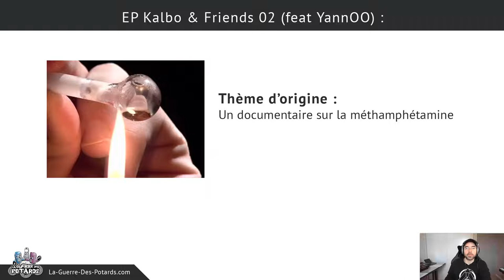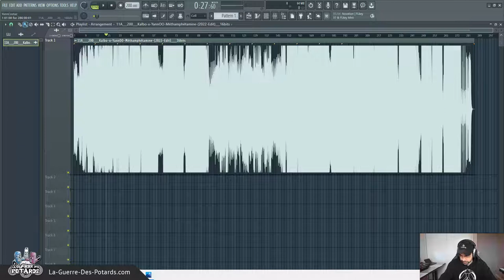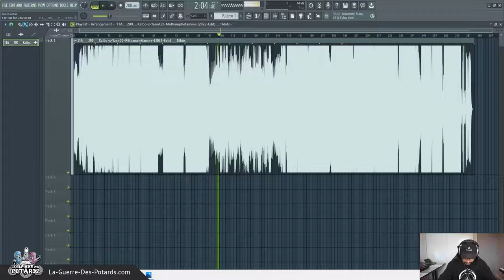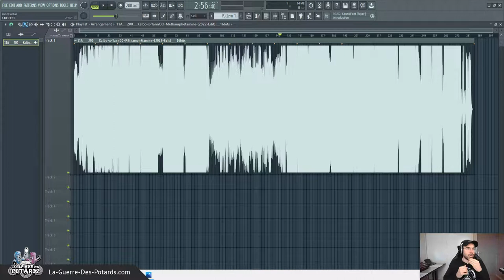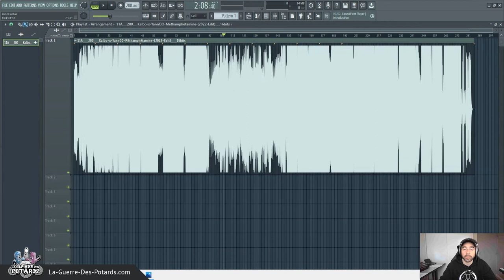KALBO X YANNOO - MÉTHAMPHÉTAMINE (2022 EDIT)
↓ ↓ ↓ ↓ PLUS D'INFOS CI-DESSOUS : ↓ ↓ ↓ ↓

Voici la deuxième track de notre (Kalbo et moi - YannOO - ) nouvel EP Kalbo And Friends 02 fraîchement sorti chez Tikal Sound Records !

Dans cette vidéo, je te présente donc ce morceau Frenchcore à 200 BPM (accroche ta ceinture :D ), mais aussi et surtout comment on a choisi de développer le thème vocal, mélodique et atmosphérique bien glauque...

On va décortiquer notamment le break central qu'on a composé sur-mesure pour plonger l'auditeur dans une mise en scène immersive ! :D

N'hésite pas à nous soutenir en likant et en partageant ce nouveau projet autour de toi  :-)

Yann